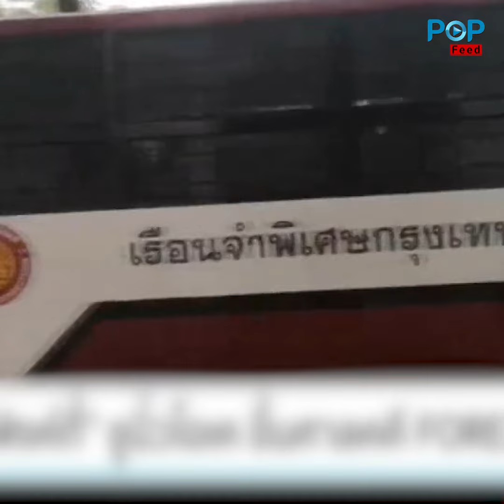Pinky បង្ហាញខ្លួនលើកដំបូង ចូលផ្តល់ចម្លើយនៅតុលាការ ស្រាប់តែគេឃើញស្ថានភាពនាងបែបនេះ